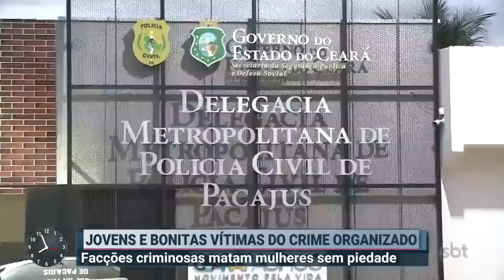Irmãs são assassinadas na frente dos pais por traficantes de drogas | Primeiro Impacto (20/07/21)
Duas irmãs, de 18 e 21 anos, foram mortas por traficantes de drogas na frente dos pais em Caucaia, no Ceará. Quatro homens invadiram a casa e balearam Vanessa Oliveira Martins e Andressa Oliveira Martins.

A polícia acredita que o assassinato das meninas pode ter a ver com uma briga entre grupos rivais. Segundo a Secretaria de Segurança do Estado do Ceará, duas motocicletas, um revólver e munições foram apreendidos no local do crime.

A polícia investiga outro caso, em Pacajus, envolvendo irmãs que aconteceu em um curto espaço de tempo e pode ter ligação. As gêmeas foram sequestradas e brutalmente assassinadas, sendo que os criminosos gravaram toda a ação. Horas depois, um dos criminosos, que é um adolescente de 17 anos, foi apreendido.